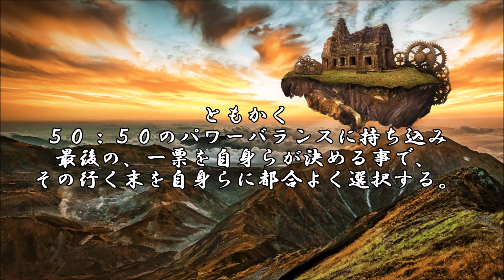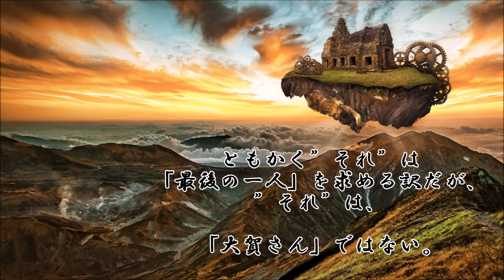ショートサーキット出張版読み上げ動画5578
現状のリアル、正義はどっちか？と言う命題を前にカルトその、
理屈は存在感を見せてはしまう。システムを創った奴が、勝者？

素材著作
風景